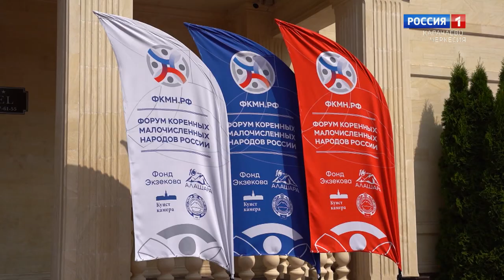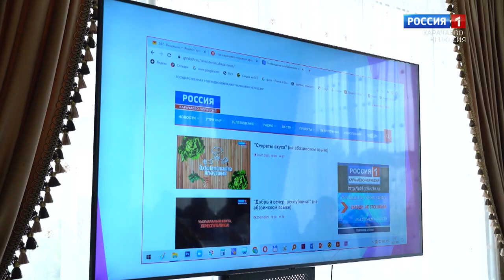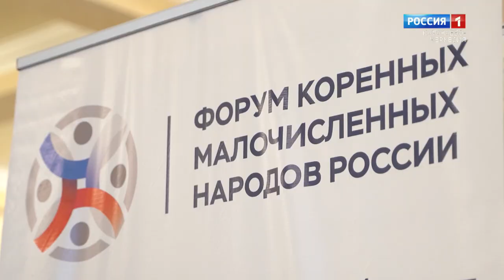"Утро России" (на абазинском языке) 07.09.2023